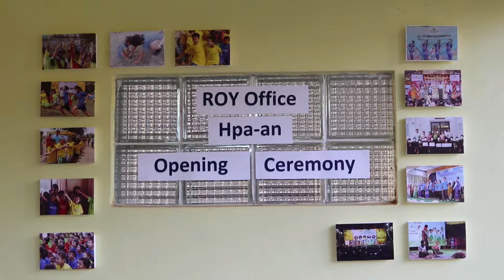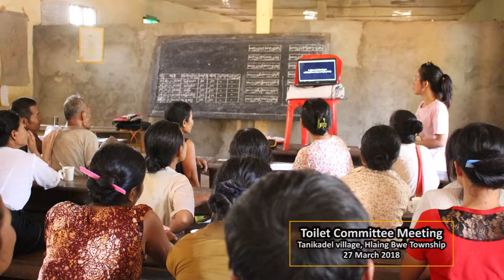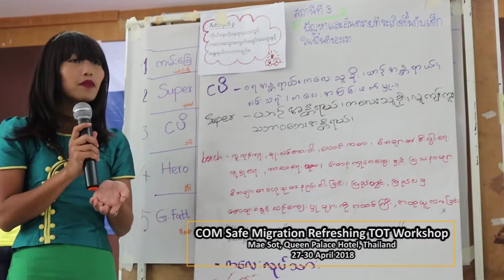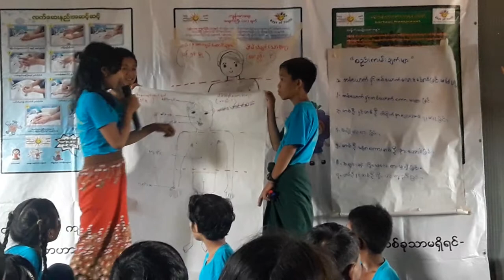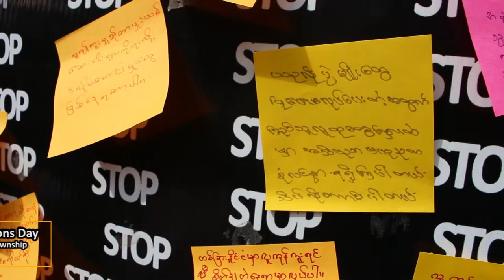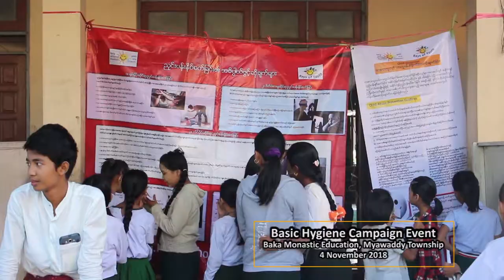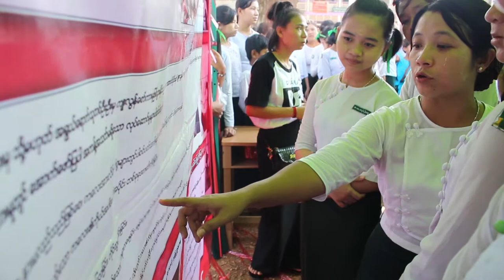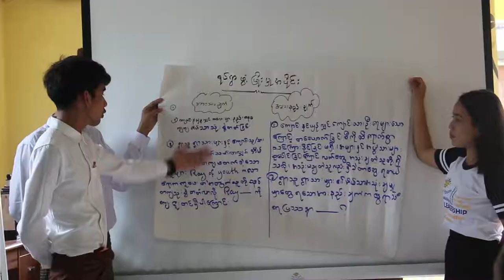2018 ROY Cross Border Project Annual Video Clip